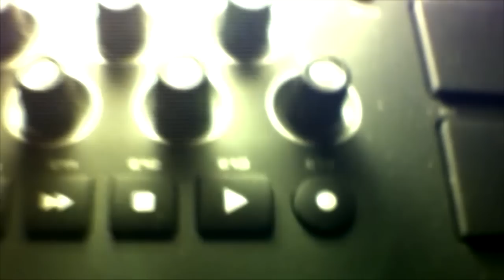Flies Burning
Trailer for the band Flies Burning.

Pieter Stoop
Max Robben